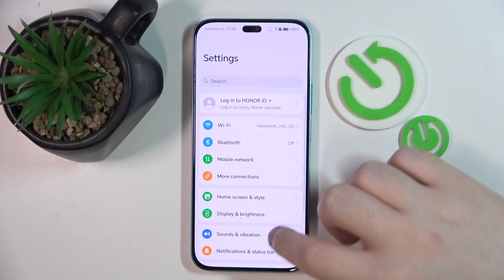How to Reset Google Advertising ID on HONOR 200 Lite – Google Settings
To discover the process of refreshing your Google advertising ID, check our video above. It will help you to personalize ads and control your privacy on the HONOR 200 Lite device. Watch now to learn how to effortlessly reset your Google Advertising ID and optimize your HONOR Google settings!

How to Reset Google Advertising ID on HONOR 200 Lite? What are the Steps to Clear or Reset Google Advertising ID? Why Should I Delete my Google Advertising ID? How to Protect Privacy on Google?